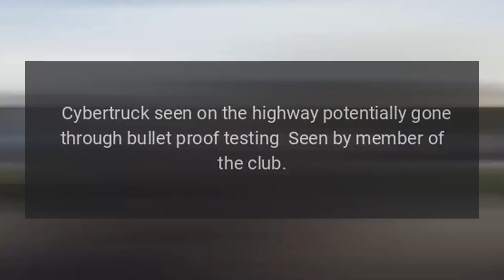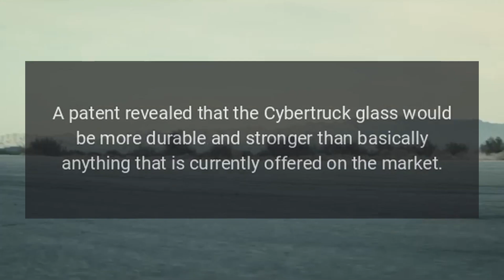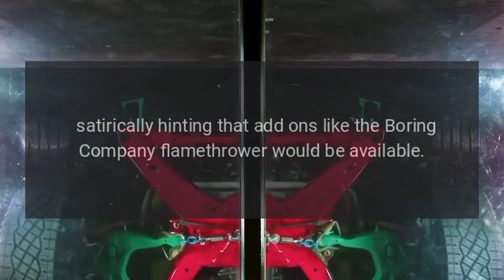Tesla Cybertruck Underwent Al Capone Style Bulletproof Testing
The Tesla Cybertruck underwent Al Capone-style bulletproof testing with a Tommy Gun, CEO Elon Musk revealed on X.